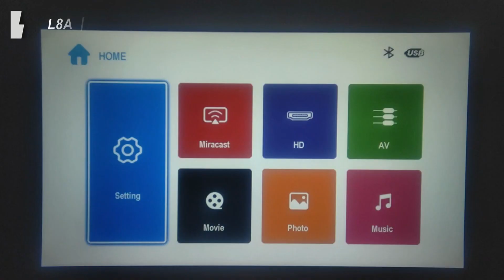Everycom L8 home projector｜6000 lumens｜1920*1080P｜Android 9.0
ShenZhen Everycom Focus on Projectors more than 10years. To be China best quality projectors producer and promoter.

Marks from Youtube, we will give you USD5 special discount.